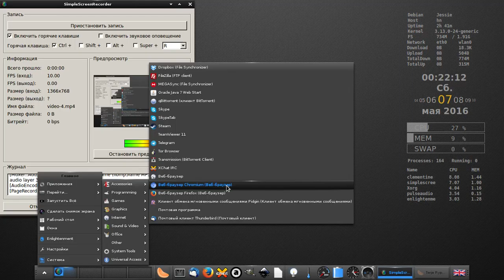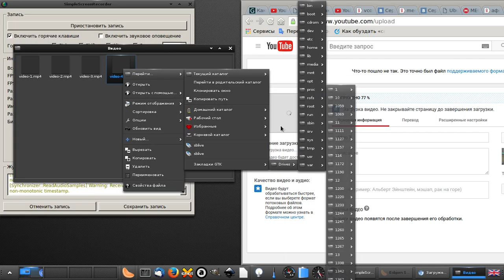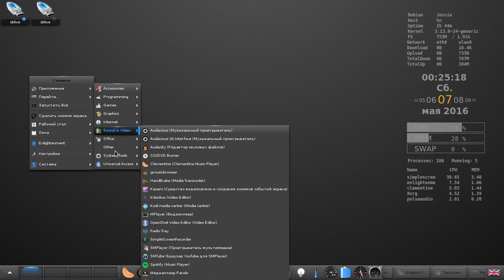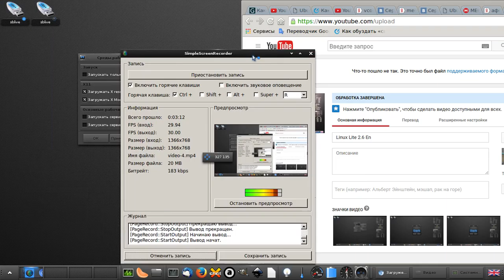E17 Linux Lite 2.6